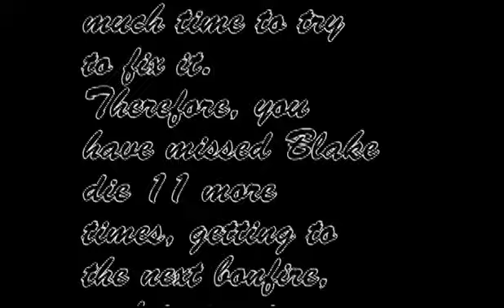Memoirs of a Giant - Dark Souls 2 Full Play Part 43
Sadly, due to video problems that would take way too long to try and fix, a segment before this part and after the last one could not be put up. Hopefully that will be the last time that will happen. Blake had made it to the next bonfire in Dragon Erie and is now trying to make his way into a giant mist at the top of some giant stairs.